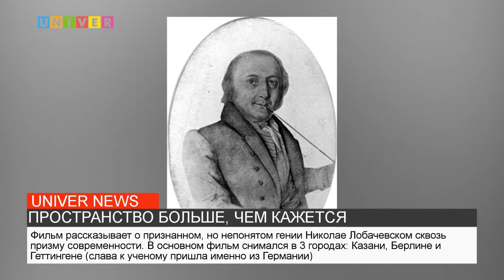ПРОСТРАНСТВО БОЛЬШЕ, ЧЕМ КАЖЕТСЯ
Показ документального фильма "Пространство Лобачевского", снятого при поддержке Казанского университета, состоялся в кинотеатре торгово-развлекательного комплекса "Кольцо".  Подробности далее.